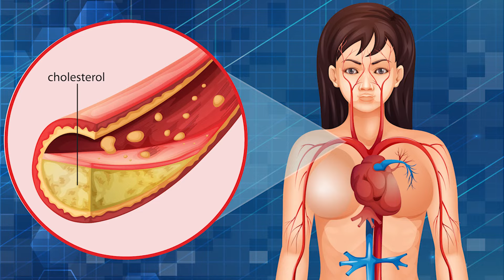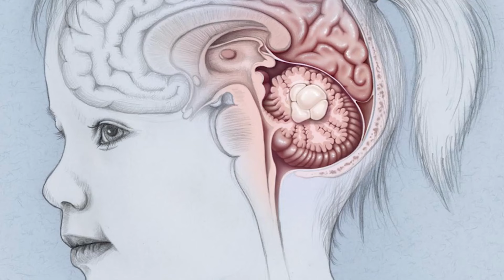ज्यादा स्क्रीन देखनेवाले बच्चों के माँ-बाप सावधान ! PARENTS BEAWARE ! || Dr. Harshad Kamdar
ज्यादा स्क्रीन देखनेवाले बच्चों के माँ-बाप सावधान ! || Parents of kids watching too much screen beware ||  डॉ. हर्षद कामदार || Dr. Harshad Kamdar
 PARENTS BEAWARE !

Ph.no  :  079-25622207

ज्यादा स्क्रीन देखनेवाले बच्चों के माँ-बाप सावधान,
WHO की गाइडलाइन
18-24 माह तक एक घंटा,
2 to 5 साल तक एक घंटा,
6 To 17  साल तक दो घंटा,
स्क्रीन के बिच में ब्रेक लेना जरुरी है
फिज़िकल और सोश्यल एक्टिविटी कम हो जाती है
ओबेसिटी ( मोटापा)
नींद कम होना
बी पी ज्यादा
शिरदर्द ,
ज्यादा गुस्सा
डिप्रेसन का शिकार
कोन्सनट्रेशन कम होना
आउटडोर गेम खेलना
बच्चोको दिमाग फोगी हो जाता है
एंटी ग्लेर स्क्रीन का उपयोग
एंटी ग्लेर चश्में का उपयोग
मोबाईल का ज्यादा use आपके बच्चों की जिंदगी तबाह न कर दे
ज्यादा समय तक मोबाइल इस्तमाल करने के नुकसान

Parents of kids watching too much screen beware
WHO - Guideline ,
18-24 months One Hours,
2 to 5 Years One Hours,
6 To 17 Years Two Hours,
Screen Break in between ,
physical & social activity dull,
Obesity,
Irregular Sleep,
Behavior Problem,
Learning Problem,
Headache,
More Anger,
Problem solving Screen decreasing,
Brain Foggy,
Cerebral Cortex becomes thin,
OCD,
More B P, HDL Less,
Cortisone Level up,
Depression ,
Anxiety,
Concentration less
Possibility of Braintummer
Eye strain
Eye dryness
Near vision Specs
Macular degeneration
Solution
Outdoor Game promotion
Dancing, Sports,
Technology Free area in dining room,
Anti-Glare Glasses,
Anti-Glare Screen,
Anti-Glare Specs,
Screen Distance One meter,
Close eyes in between ,
Blue light filter on screen,
Bigger fonts,
Parenting Tips